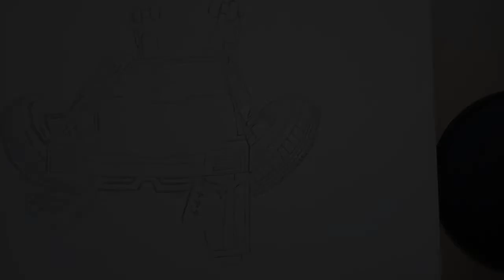JCcar automachine concept art cyberpunk - PART 1 I Tamizhpanimanai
Hi everyone am Tamizh vendhan.This is a sketching video of a transport machine.I dunno How to define it but my hand scribbles as my mind moves and hovers over dynamic geometries.watch the completely to know what it actually is.This is part 1 video and the next part reveals the associated character to this auto machine.. .thanks for watching.

Warning : All designs are Intellectual properties of Tamizhpanimanai and hence  subjected to the use by Tamizhpanimanai only.Fair and commercial use of such designs by other parties is strictly prohibited.